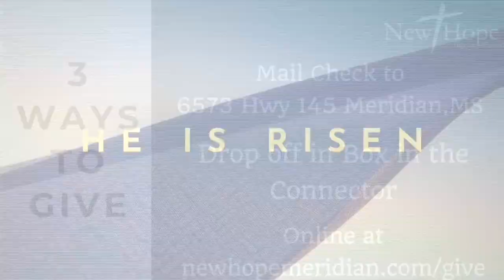Doug Goodman | Never The Same | Easter 2024